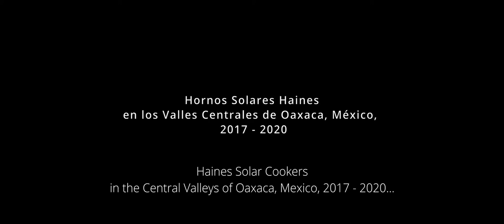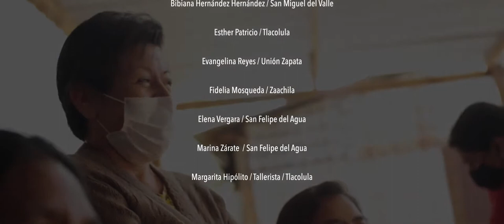Women Solar Cooking - MUJERES DEL SOL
This powerful video is a testimony of how Haines solar cookers have improved lives in a rural Mexico community.  It details how households, restaurants and even commercial facilities use the power of the sun to cook, bake and process materials.  Users save money, and improve the health and well being of the community and our planet.